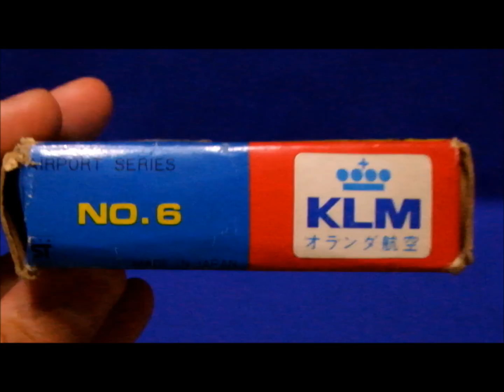Bandai Airport series "CONVEYOR-CAR" KLM オランダ航空 コンベアー車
1970年代に発売されていたバンダイの「エアポート」シリーズです。日本航空、全日空、パンナム、オランダ航空のセットがありました。